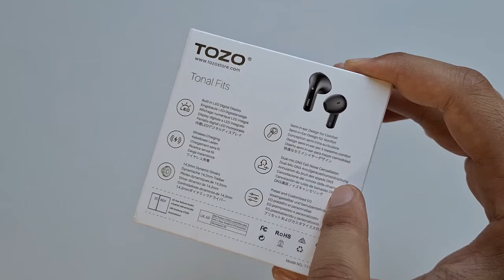UYGUN FİYATLI SU GEÇİRMEZ KABLOSUZ KULAKLIK! Tozo Tonal Fits T21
Herkese selamlar! Bu videoda Tozo markasının uygun fiyatlı, performans kulaklığı olan Tonal Fits ( T21 ) Modelini inceliyoruz. Si geçirmez yapısı, kulakiçi tasarımı ve led ekran gibi oldukca yenilikci bir tasarım ile karşımıza çıkıyor. Daha fazlası videoda sizlerle! İyi seyirler...

🌐 Greetings to everyone! In this video, we examine the Tonal Fits (T21) Model, the affordable, performance headset of the Tozo brand. It comes up with a very innovative design such as Si-proof structure, earbud design and led display. More with you in the video! Have a good watch...